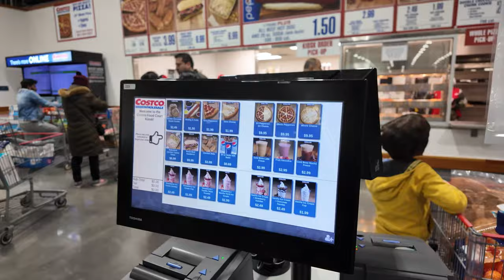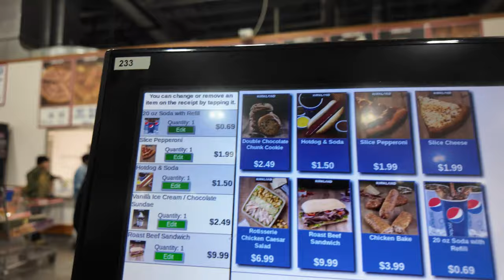We Eat Almost Everything at Costco - Cheap Eats!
Vern and Gener head to Costco in Bayonne, NJ to eat plenty of delicious food!  Not only is it a cheap option for those on a budget but you can also go shopping here.  This is a giant warehouse that you'll need a membership to shop though.  Membership costs between $60 and $120 for executive.

Anyway, we tried the famous $1.50 hotdogs which comes with a soda!  This deal will forever be the same.  We also tried their chicken bake, pizza, roast beef sandwich, and a refreshing chocolate ice cream dessert!   Check out the full video to see our review!